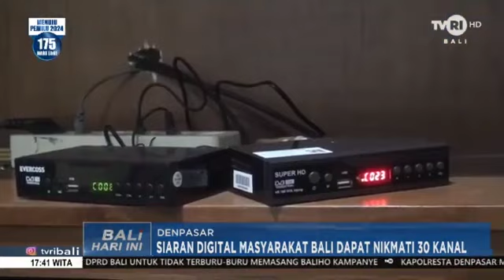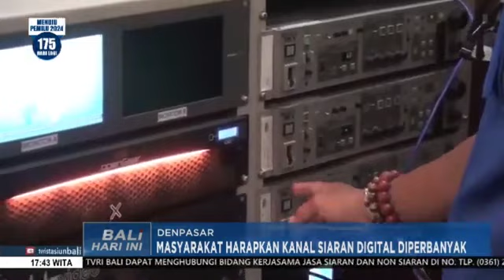KPID BALI : ADA 30 CHANNEL SIARAN TV DIGITAL (TVRI Bali)